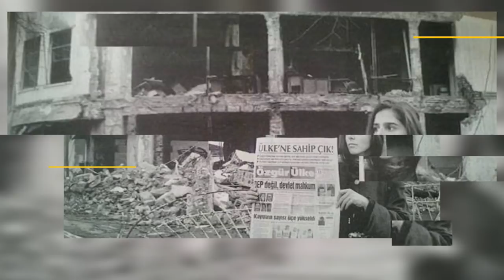Dün boyun eğmedik, yenilmedik, bugün de yenilmeyiz!